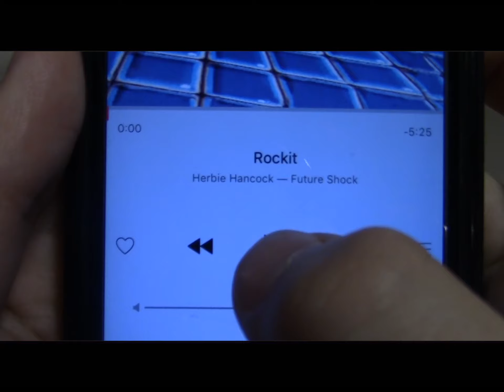Chair Racer // Cat's Eye Edit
And here it is, the final "Chair Racing" video I'm planning to make. In order to air it on Cat's Eye and be cohesive enough to make sense, I cut out any part of the film(s) that included Ryan, basically to start fresh. Sorry, Ryan, it's not you, it's the limited Cat's Eye audience.